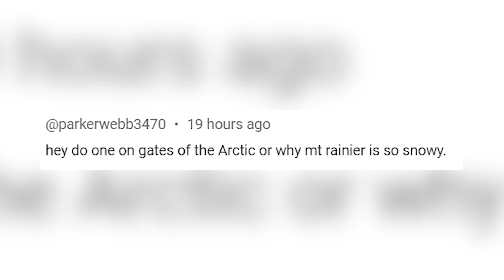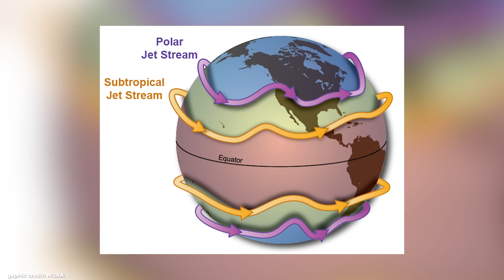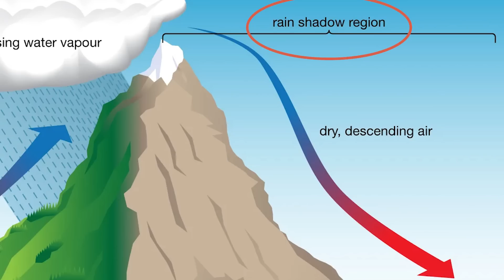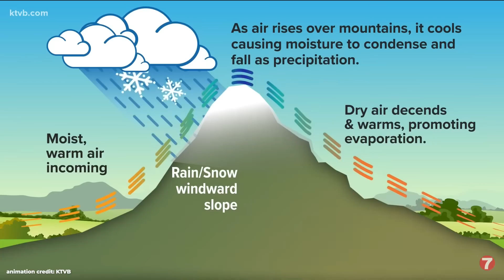Why Mt. Rainier is the Snowiest Place on Earth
Mt. Rainier is one, if not, THE snowiest place on Planet Earth. And, as with other National Park superlatives, this is not the result of just a SINGLE factor. There is a unique combination of geology, geography, and meteorology at Mt. Rainier that all combine in a super-charged climatological dance which produces the prodigious snowfall seen at this National Park. But, it might not last long, either. Climate change is wreaking havoc at the park, and not just in terms of snowfall. The park's glaciers, fed by snowfall, are shrinking. The ecosystems which rely on this immense freshwater system are under threat. And, for visitors, this threatens to upend our own experiences in this alpine wonderland. We discuss it all in this video. Enjoy!